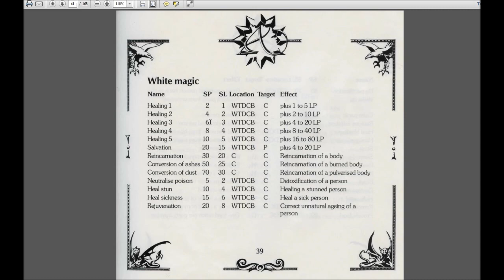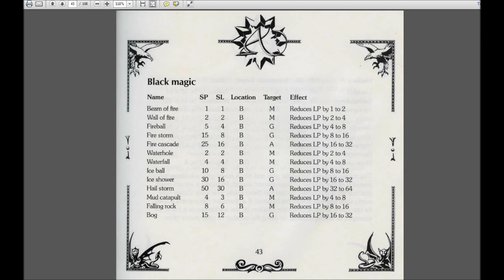Let's Play Amberstar (Amiga, English - Blind), Part 157: Creatures of Sea & Swamp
(Part 2 of 6) Making our way past the derelict ships, we face two different kinds of enemy.